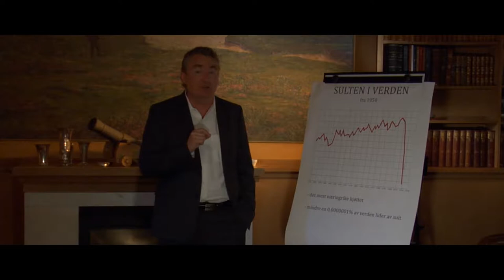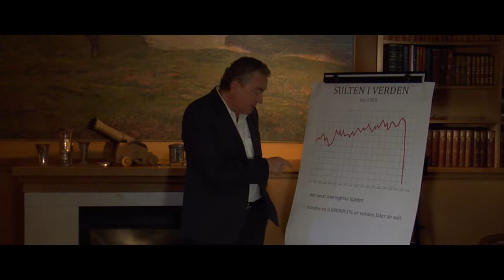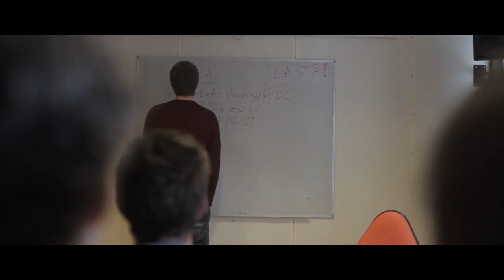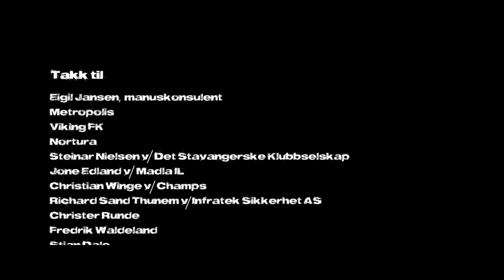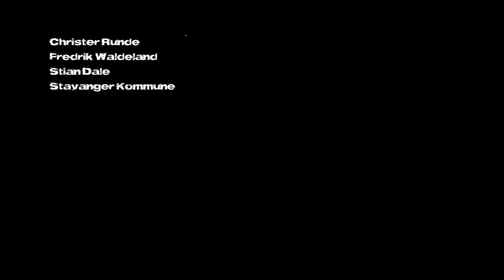Kjøtt - Kortfilm/Short film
Eksamensfilm for 2. året (09/10) Filmproduksjon ved Noroff Instituttet.

Synopsis: Ole Klyngen starter i sin første dag på jobb i en kjøttfabrikk, men de ansatte på fabrikken oppfører seg rart, og snart viser det seg at Ole ikke er den han utgir seg for å være.

Graduation movie 2nd year (09/10) Filmproduction on Noroff Instituttet.

Synopsis: Ole Klyngen starts his first day at work in a meatfactory. The employed people on the factory are behaving weird, and soon it shows that Ole is not who he pretends to be.

Sjanger/Genre: Komedie(comedy), Sci-fi, Thriller, Drama

Crew:
Regi og manus (director and script): Andreas Martinussen
Produsent (producer): Joachim Oseberg
Foto og lys(photo and lighting): Jonas Reed
Lyd, klipp og vfx (sound, editing and vfx): Truls Aamot Jakobsen

I rollene/characters:
Ole Klyngen - Thomas Aske Berg
Lise - Kathrine Jünger Ims
Roar Olsen - Øystein Martinsen
John Schött - Pål Mangor Kvammen